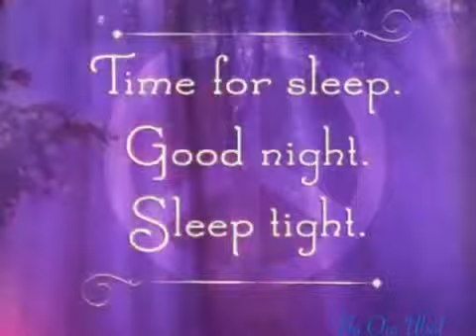อาทิตย์อับแสง